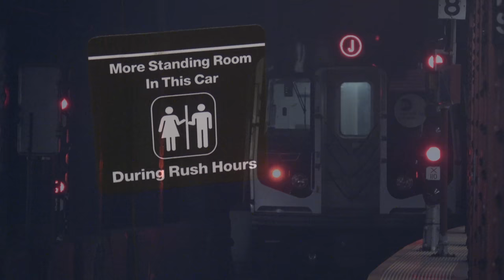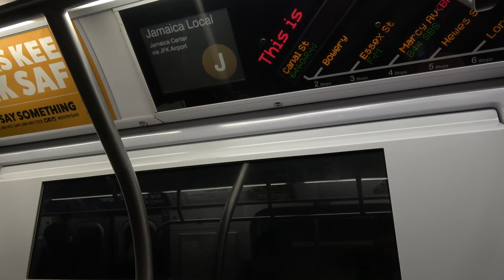⁴ᴷ Refurbished R160s with Folding Seats running on the (J) Line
The Refurbished 8-Car R160 set made a special appearance on the (J) Line. Since these cars were originally intended for exclusive use on the (L) Line, it was unexpected for these cars to run in service on the (J).

Clips at Broad St, Fulton St, and Bowery credit to Dj Hammers.